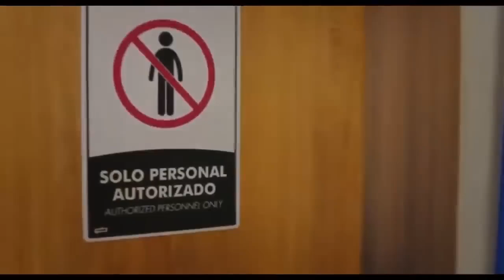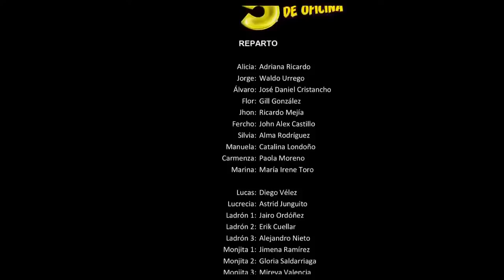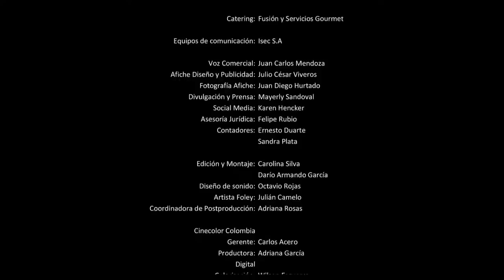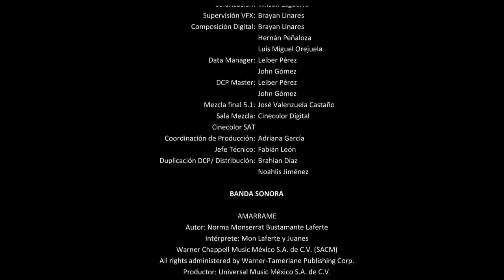EL PASEO 5 - QUINTO DOCUMENTAL DE COMEDIA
Este Documental Colombiano Trata sobre un grupo de empleados bancarios se va de vacaciones después de un robo frustrado, pero muchas personalidades se enfrentan entre sí.